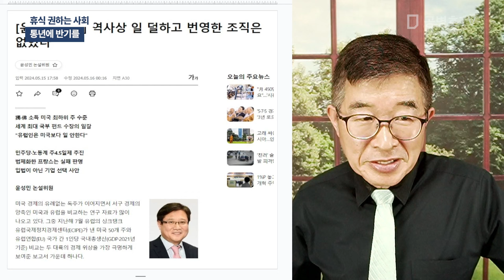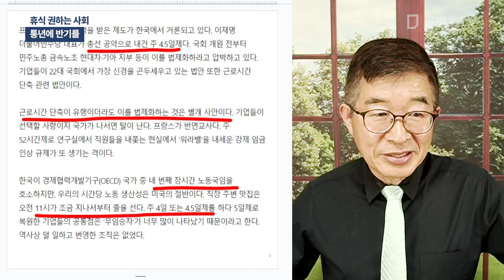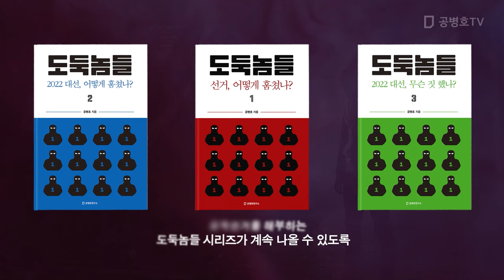휴식 권하는 사회 / 통년에 반기를 [공병호TV]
Bitcoin : 3MTW849AkP2ftLeSK2teZHMmzLu7Z83s9U